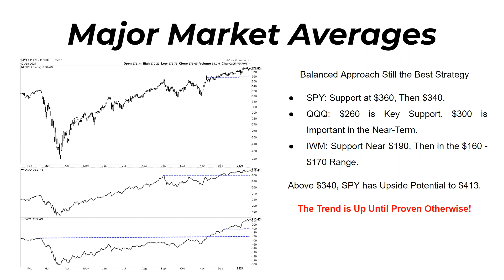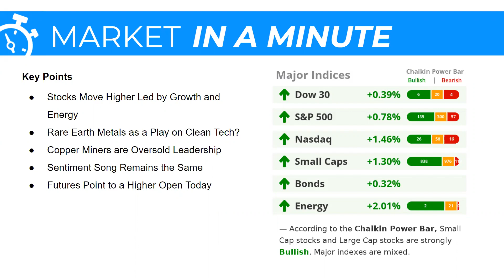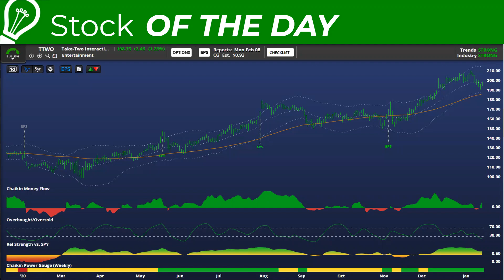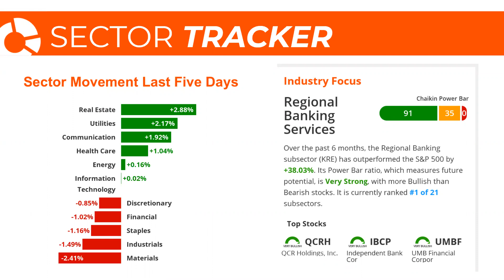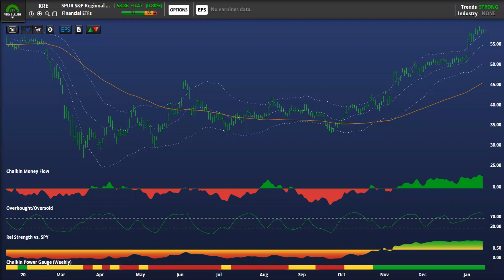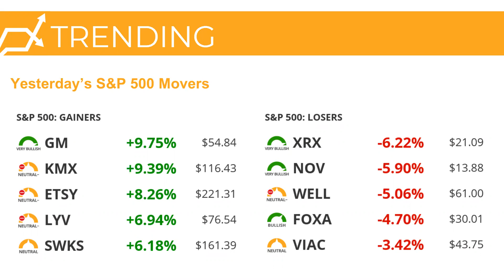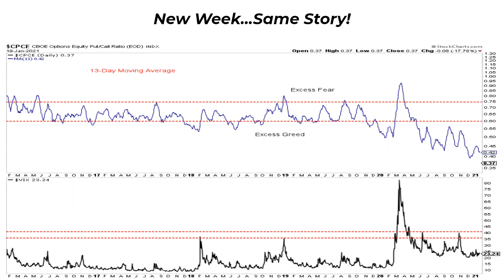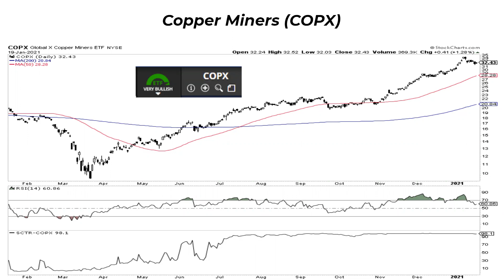Growth and Energy Lead Stocks Higher | Dan Russo, CMT | Stock Market Today (01.20.21)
Stocks moved higher yesterday, led by Growth and Energy. Dan looks at Rare Earth metals and how to make a play on Clean Tech. Copper Miners are Oversold Leadership. The sentiment song remains the same, while futures point to a higher open today.

Major Market Averages - 1:21
Market in a Minute - 3:11
Stock of the Day (TTWO) - 4:45
Sector Tracker - 5:55
Trending - 8:28
New Week... Same Story! - 10:29
Rare Earth Metals (REMX) - 12:18
Copper Miners (COPX) - 14:00